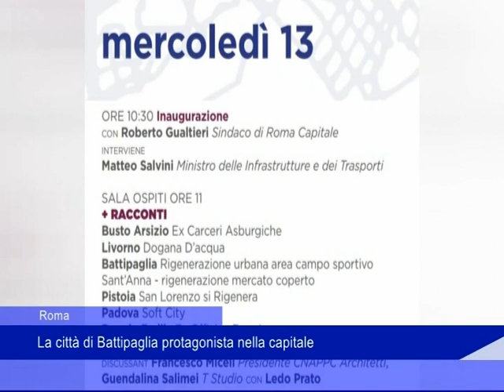La città di Battipaglia protagonista nella capitale